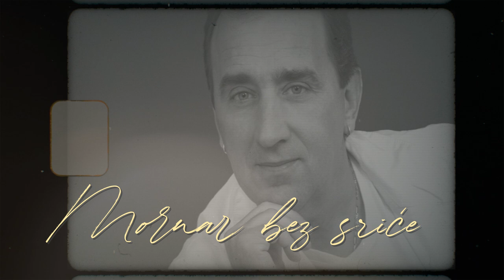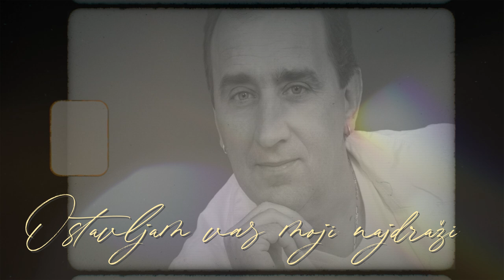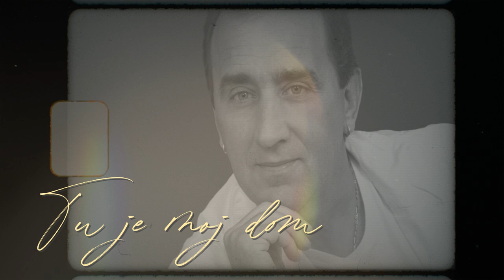Mladen Grdović - Top 10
00:00:00 NIJE U ŠOLDIMA SVE
00:03:23 BACIT ĆU MANDOLINU
00:06:29 MORNAR BEZ SRIĆE
00:10:27 OČI BOJ ELAVANDE
00:13:48 CRNO VINO
00:16:54 DALMATINAC
00:20:06 E, DA MI JE VRATIT VRIME
00:24:00 OSTAVLJAM VAS MOJI NAJDRAŽI
00:27:56 TU JE MOJ DOM
00:31:27 CRVENI FERARI